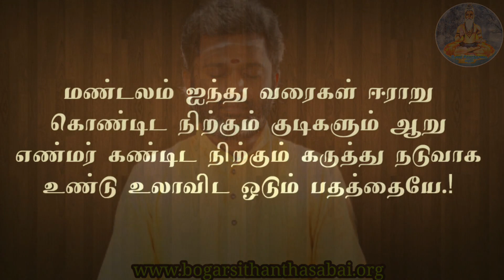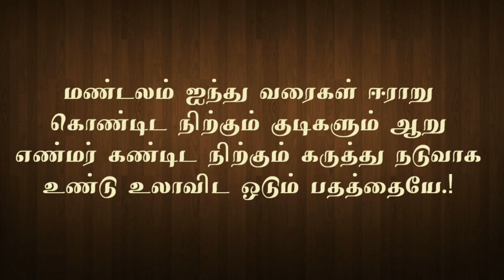ரகசியம் இது சித்த ரகசியம்.! சித்தர்களின் ரகசியம். !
போகர் சித்தாந்தசபை சித்தர்கள் அருளிய அபூர்வ வித்தைகளையும் சித்தர்கள் பரிபாஷையாக கூறிய ரகசியங்களை எளிமைப்படுத்தியும் மக்களுக்கு கொடுத்து வருகிறது.

போகரால் அருளப்பட்ட அபூர்வ வித்தைகளை உள்ளடக்கிய நினைத்ததை அருளும் அமுதசுரபி யோகம் (45 நிமிடம் 45 நாட்கள் சவால்) எனும் பயிற்சி முறையையும் தீராத பித்ரு தோசத்தை மிக எளிமையாக நீக்கி விடக்கூடிய சிவ வாக்கியர் அருளிய அபூர்வ பயிற்சி முறையையும் திரு போகர் வசீகரன் ஐயா அவர்கள் போகர் பெருமானின் ஆசியுடன் அளித்து வருகிறார்.

மேலும் உங்களின் ஆன்மீக தேடல்கள் இங்கே பூரணம் அடைய்வது நிச்சயம்.
சித்தர்களின் அபூர்வ மறைக்கப்பட்ட மறைந்து விட்ட ரகசியங்களை ஆய்வு செய்து அதை சாமானியரும் புரிந்து கொள்ளும் வகையில் சொல்வது திரு போகர் வசீகரன் ஐயா அவர்களின் தனிச்சிறப்பு ஆகும்.

மேலும் திரு போகர் வசீகரன் ஐயா போகர் பெருமானின் நேரடி ஆசியையும் உபதேசத்தையும் பெற்றவர் என்பது இங்கே குறிப்பிடத்தக்கது.

தொடர்புக்கு
Bogar Sithanthasabai
What's app & Contact
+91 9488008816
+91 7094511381